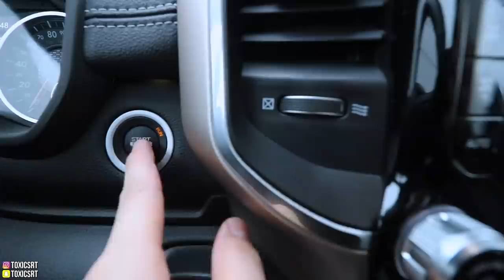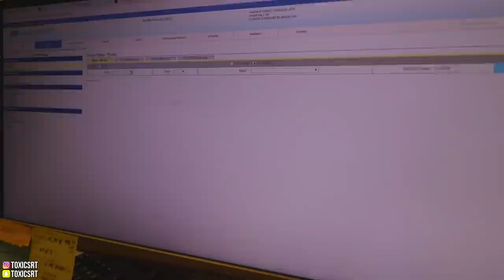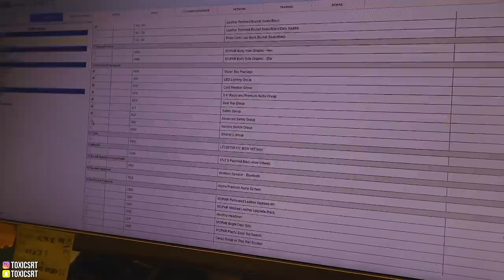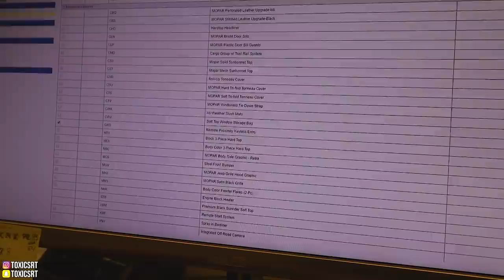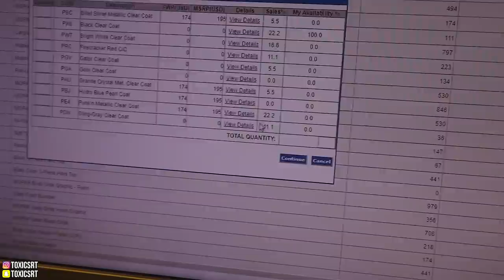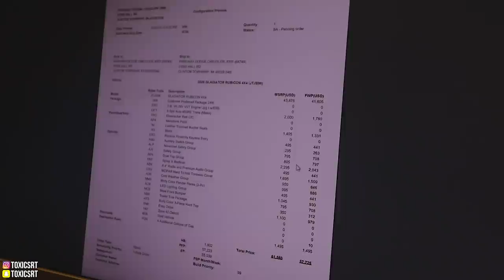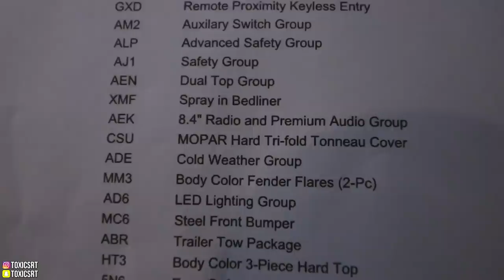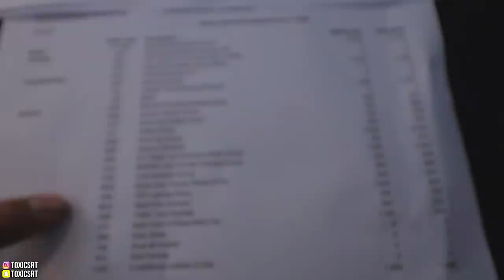I BOUGHT A NEW CAR!